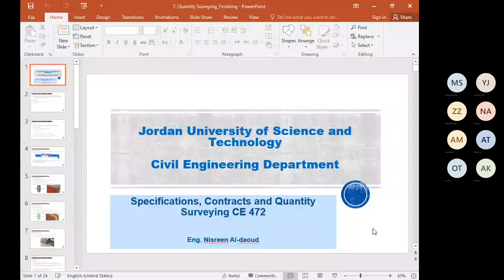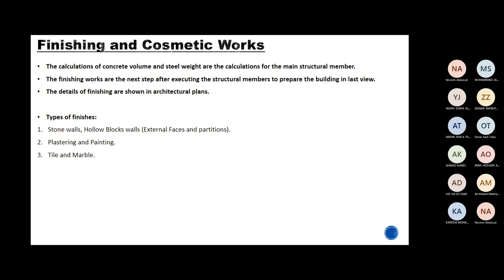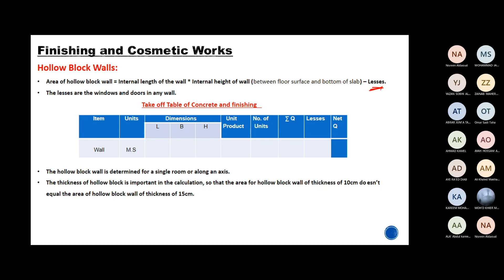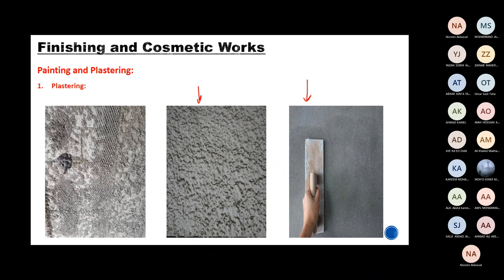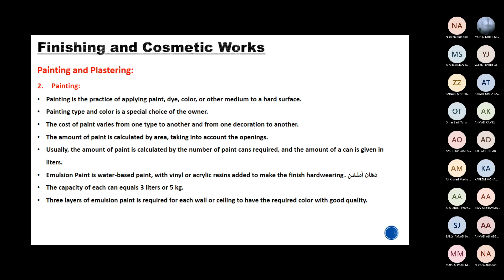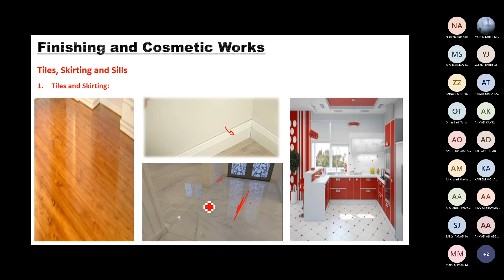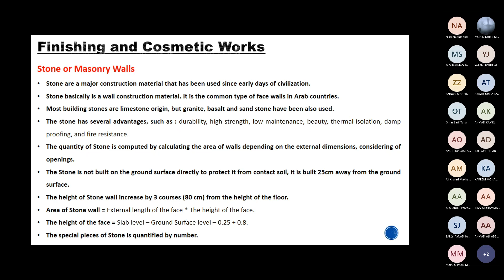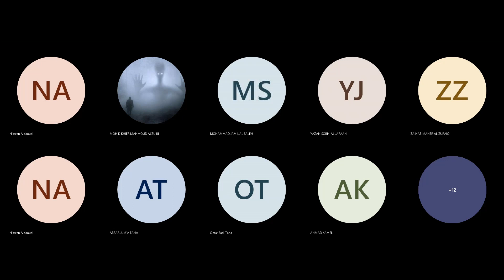(Quantity Surveying (8